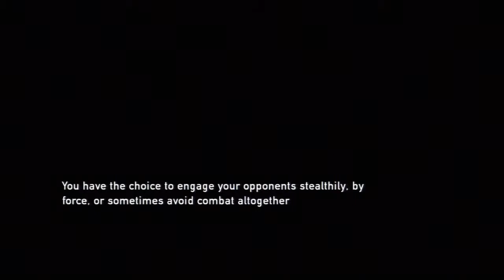The Last Of Us : Episode 7 - Flying The Cookoo's Nest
We continue to take the one ring too mord.. I mean, after being knocked out we awaken to two officers checking us over, what could it be for?